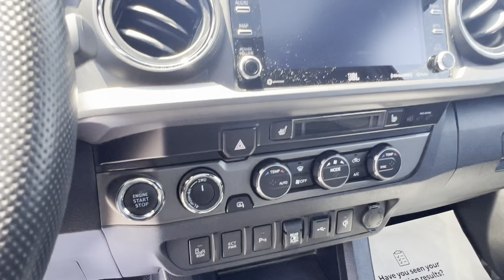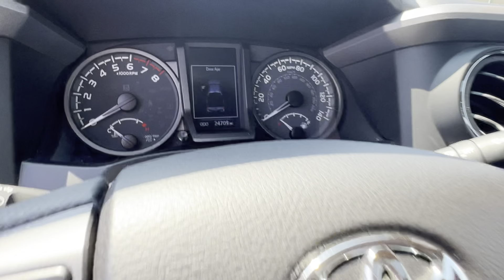2021 Toyota Tacoma TRD Sport | Steven Toyota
Barcelona Red Metallic Certified Used 2021 Toyota Tacoma TRD Sport - Stock#: P16935

Steven Toyota
2970 S Main St

Introducing the rugged and capable 2021 Toyota Tacoma TRD Sport, a certified pre-owned pickup truck that's ready to conquer any terrain and exceed your expectations. With a history of one caring owner and a clean vehicle history report, this Toyota Tacoma has been meticulously maintained and is now Toyota Certified to ensure the highest level of quality and performance.

Embark on new adventures and take advantage of the incredible benefits that come with choosing a Toyota Certified Used Vehicle. Enjoy the peace of mind that comes with a new warranty, starting the day you drive off the lot. The 7-year/100,000-mile Limited Powertrain Warranty and $0 deductible on warranty repairs provide added assurance for your investment. Plus, with 7 years of Roadside Assistance, you can confidently tackle any journey.

The 2021 Tacoma TRD Sport showcases a plethora of features designed to enhance your driving experience. The Preferred Premium Accessory Package adds an extra touch of convenience and style, while the Technology Package offers advanced tech to keep you connected on the go.

On the exterior, the Tacoma TRD Sport boasts a striking design with color-keyed overfenders and a mesh front grille that exudes a sporty and commanding presence. The 17" machined alloy wheels complete the rugged look and provide excellent traction on any terrain.

Step inside the comfortable cabin, where you'll find a host of modern amenities. Sink into the plush leather-trimmed seats, and let the dual-zone automatic climate control keep you and your passengers at the perfect temperature. The power tilt/slide moonroof adds a touch of luxury and allows you to enjoy the open skies on your journey.

Whether you're on the city streets or off-road trails, the Tacoma TRD Sport is equipped to handle it all. The 4WD system, reinforced by the TRD Premium Sport Package, ensures maximum traction and stability in any condition.

Safety is also a priority with features like the Blind Spot Monitor, Rear Cross Traffic Alert, and Rear Parking Assist Sonar.

With an odometer 6879 miles below market average, this Toyota Tacoma TRD Sport is practically brand new, ready to deliver exceptional performance for years to come.

Don't miss out on this remarkable opportunity to own a 2021 Toyota Tacoma TRD Sport. Visit Steven Toyota today and experience the thrill of driving this powerful and reliable pickup truck. Elevate your driving experience with the Tacoma TRD Sport, your ultimate companion for both work and play.